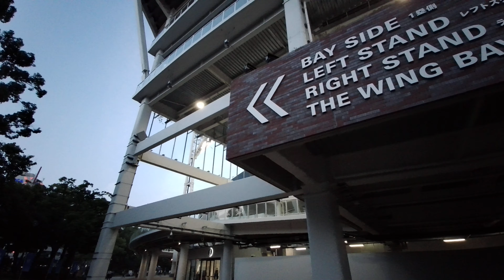‹横浜スタジアムの外側を歩く› 2020年8月6日 - Walking outside the Yokohama Stadium, August 6, 2020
- Walking outside the Yokohama Stadium, August 6, 2020
- 横浜スタジアムの外側を歩く、2020年8月6日
- Caminando por fuera del Estadio de Yokohama, 6 de agosto de 2020
- Caminant per fora de l'Estadi de Yokohama, 6 d'agost de 2020